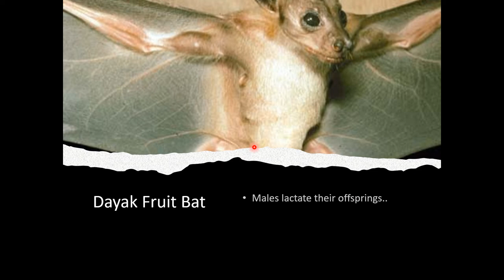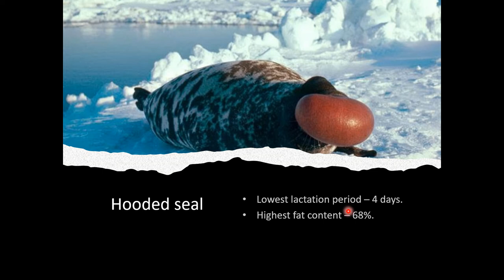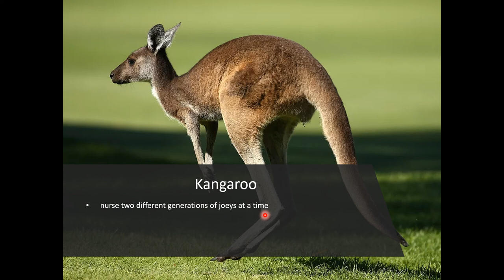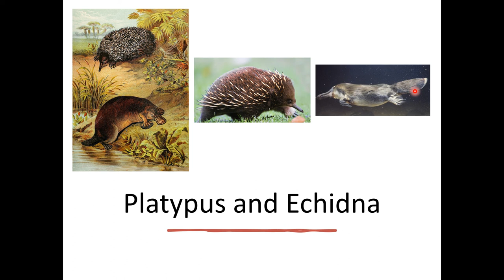Interesting Breast-feeding facts in Animals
Interesting Breastfeeding facts in Animals such as Hooded seal, Opossum, Dwarf Mangoose, Orangutan, Dayak fruit bat, kangaroo, Elephant etc.,